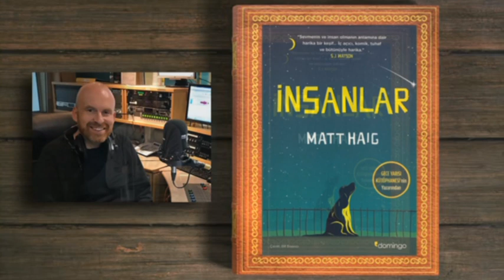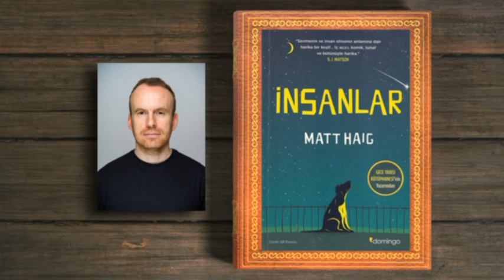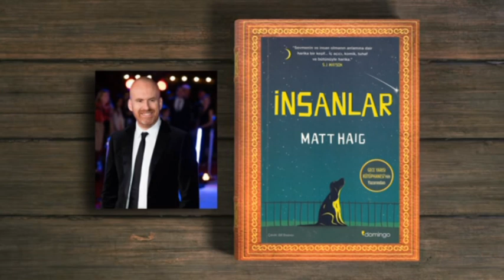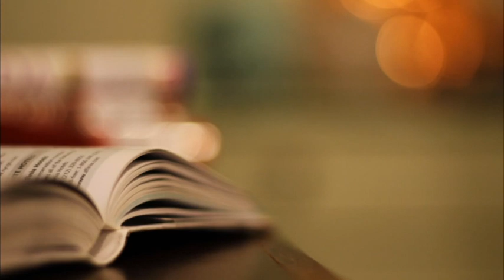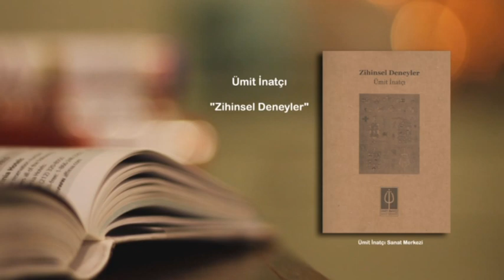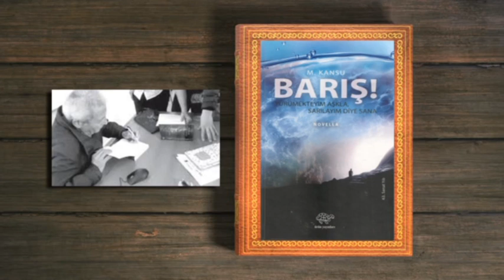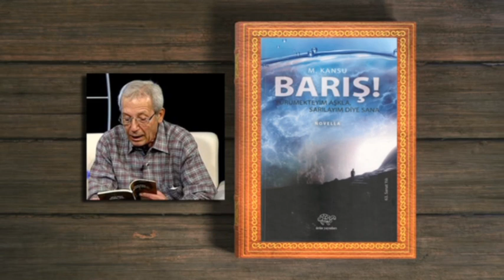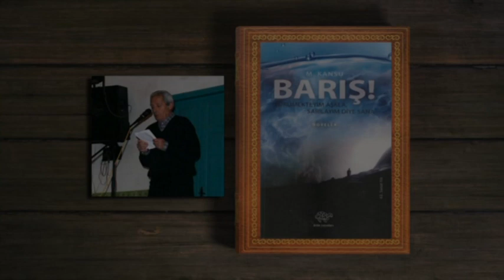ERALP ADANIR-BİR YAZAR BİR KİTAP-88-Matt Haig/M Kansu-12-12-2022